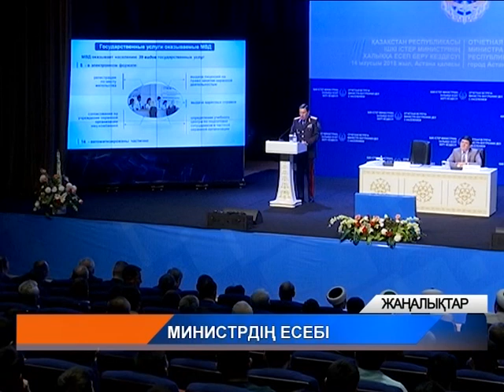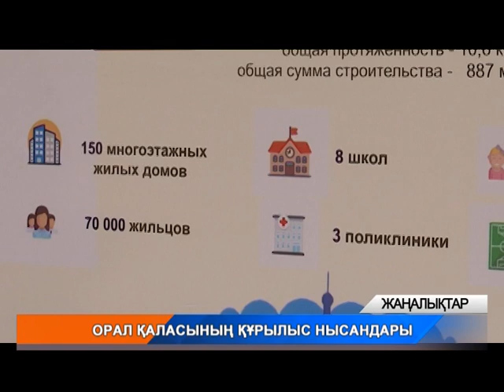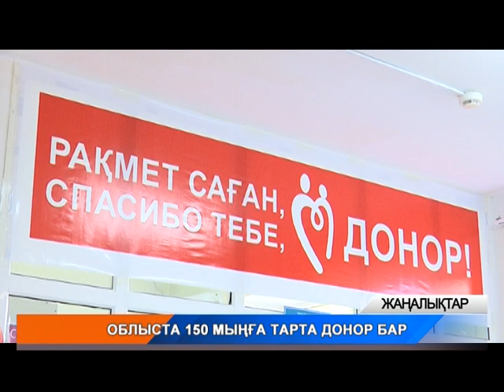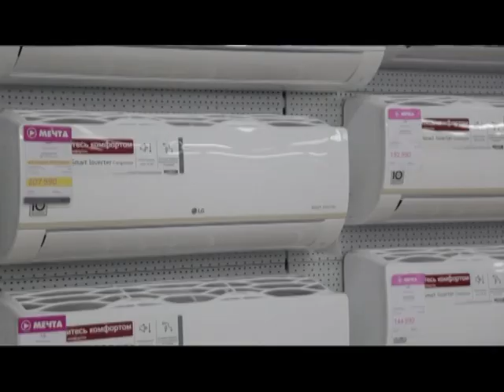Қорытынды жаңалықтар (14.06.2018)